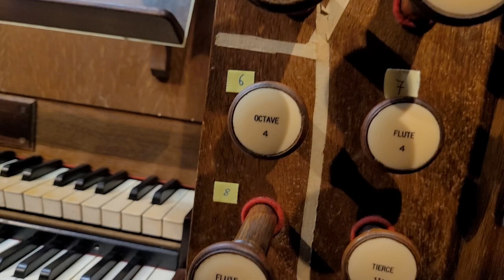O Rouanez Karet an Arvor • Michel Le Henanff, Ange Moreau, Jean-Yves Gouiffès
Chant : Michel Le Henanff
Bombarde : Ange Moreau
Orgue : Jean-Yves Gouiffès

Orgue Waltrin-Heyer (1761) de l'église Saint-Gildas (Auray)

Enregistré en public le 21 Août 2023